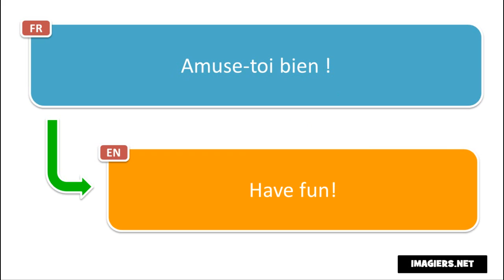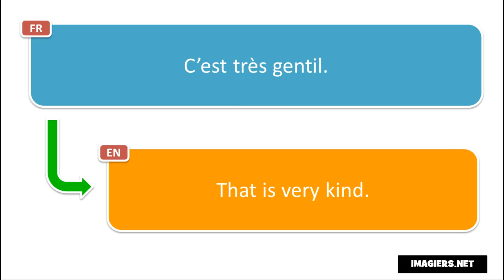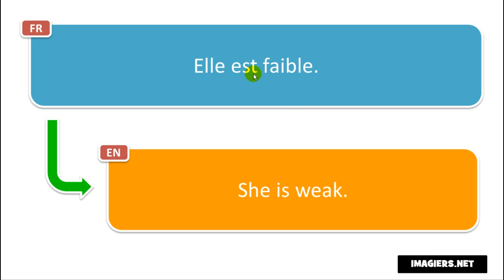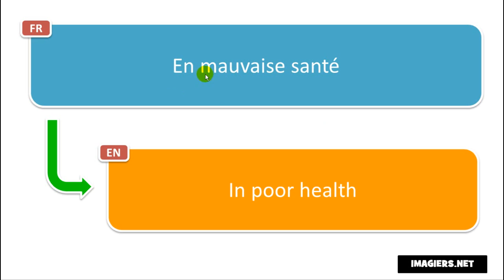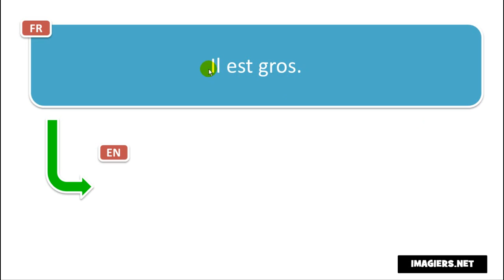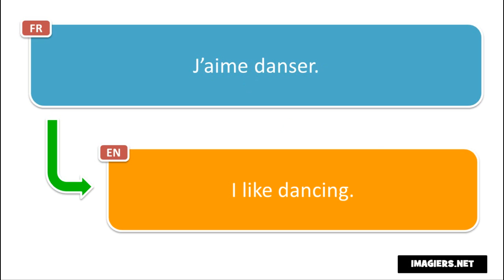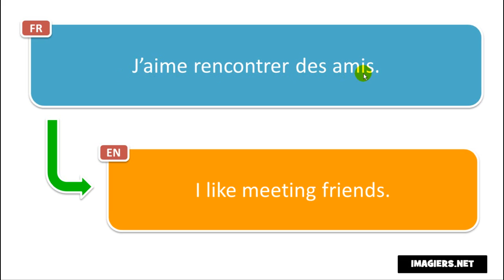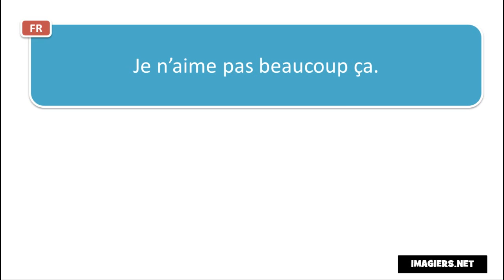110 FRENCH PHRASES FOR RELATIONSHIPS